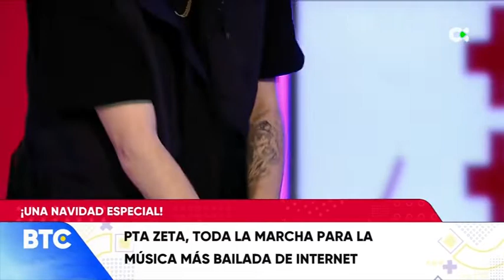Buenas tardes Canarias | 24/12/20